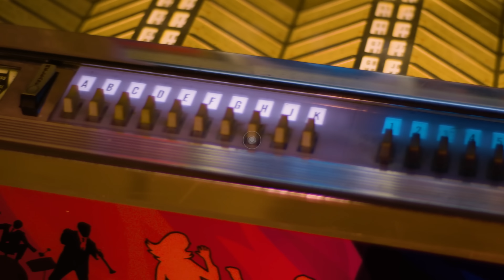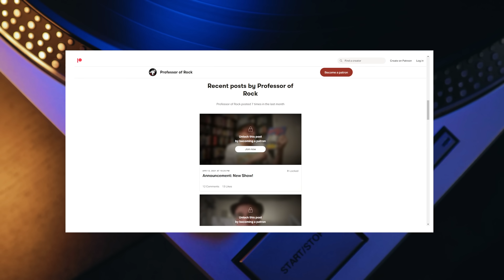Singer Was CRUSHED When MOVIE ACCIDENTALLY SPED UP His Vocal…Made it a Classic! | Professor of Rock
Coming up next, an interview with one of the most underrated singers of his time… Peter Cox of the band Go West.  He fronted Go West since the 80s and this duo killed it on the other side of the Atlantic while making some inroads here in the States with their 1985 hit We Close Our Eyes. But then at the turn of the decade, they blew up the charts with a heart-wrenching vocal performance on a song that came from the biggest movie of that year 1990.  The song was King of Wishful Thinking for the Pretty Woman soundtrack and to think that the song title came from a random comment they heard at a bar! The second he wrote the song, I mean the moment Cox put his pen down he knew it would be a smash hit.  Then they immediately had another huge hit and then they never touched the charts again. This is one you gotta see.

Executive Producer
Brandon Fugal

Honorary Producers
Jaimee Hammack, Dan Tierney, Sarge, Byrdman, Duff Gordon

Professor's Store

- 100 Best Selling Albums
- Ultimate History of 80s Teen Movie
- 80s to 90s VHS Video Cover Art

Hey Music Junkies, Professor of Rock, always here to celebrate the greatest artists and the greatest songs of all time; If you’ve ever been so blown away by a song that you heard in a movie that you immediately went and bought the soundtrack you’ll dig this channel.

It’s time for another episode of our series Revelations where artists and bands give us unique insight into their greatest songs and albums.   Today we have a rare sit down with one of the most underappreciated singers of the 80s and 90s, Peter Cox from the band Go West.   Go West had several hits in the 80s and then hit a patch of bad luck with no label support and a change to the guard at the top of the food chain.

They were able to do some writing with the #1 hit songwriter Martin Page who was coming off of several number one hits with his hero Elton John Co-writer Bernie Taupin.  amongst other successes…The Duo of Go West consisting of Peter Cox and Richard Drummie combined with Martin Page to create this Faithful which went to #14 in 1992 and their signature song King of Wishful Thinking hit #8 in 1990 off of the Pretty Woman soundtrack.  The way the song came about and how they were able to get in on the blockbuster film of 1990 is so great it seems to good to be true and yes it is true. Here’s Peter Cox...

Leave us a comment about this all-time movie soundtrack fixture. Tell us your memories of this spectacular song?   What other soundtrack songs should we feature on here… Let us know below.  That way you’ll never miss out. We’re a daily channel, so there will always be something good coming your way. Until next time, three chords and the truth my friends. Talk to you soon.